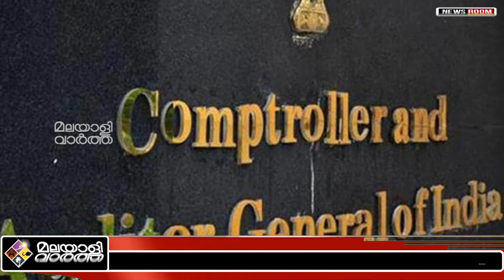മുഖ്യന്റെ മടിയിൽ കനം...കൊള്ളയ്ക്ക് കണക്കില്ല...!